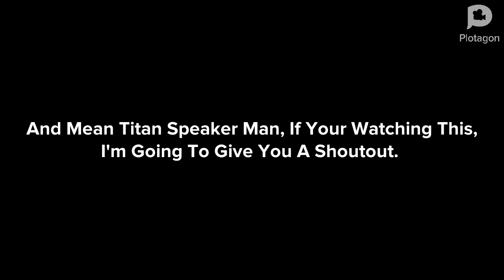Classic Caillou Gets An F On His Test/Grounded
No Copyright Infridgment Intended